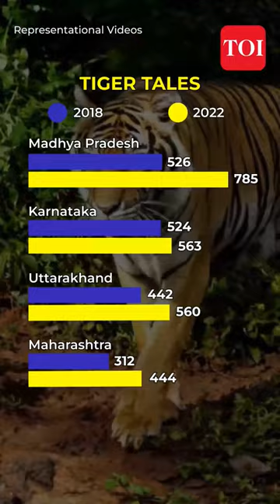India's tiger success: These states are leading the way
Hear the roars? There are 3,682 tigers now in India, up from 2,967 in 2018 — a rise of almost 24% in four years. The numbers are also up from the 3,167 tigers announced by PM Narendra Modi in Mysuru on April 9 at a programme to commemorate 50 years of Project Tiger, a conservation effort applauded across the world. The revised figures follow detailed analyses of census data collected during the fifth cycle of estimation conducted in 2022.